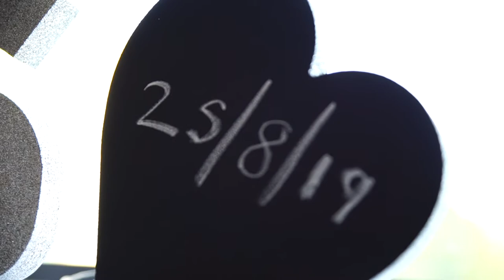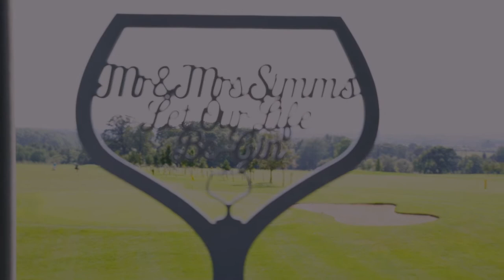Danielle & Jack Wedding Highlights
So much fun using glitter and smoke grenades in this couples wedding shoot.